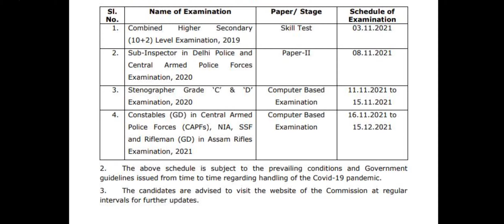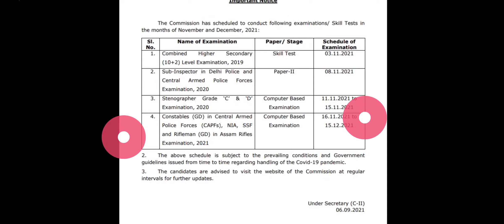Ssc gd exam date || ssc gd official news || Ssc gd latest news